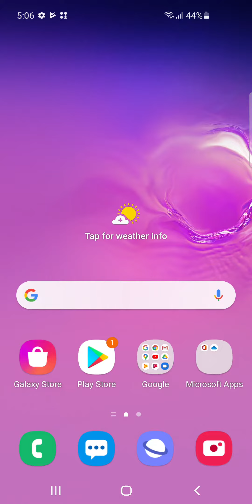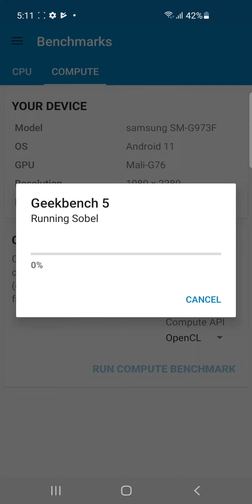Samsung Galaxy S10 SM-G973F Benchmark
CPU:Exynos 9820